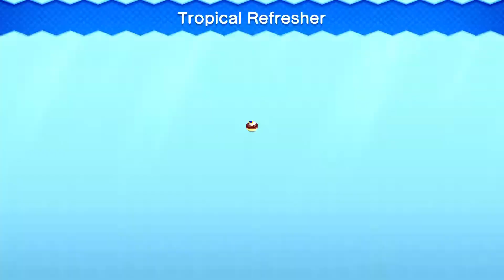New Super Mario Bros U Deluxe - Part 3 No Commentary - Sparkling Waters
In this video, we played through Sparkling Waters in New Super Mario Bros U Deluxe and I played as Blue Toad. I died a couple times but I still managed to get through.